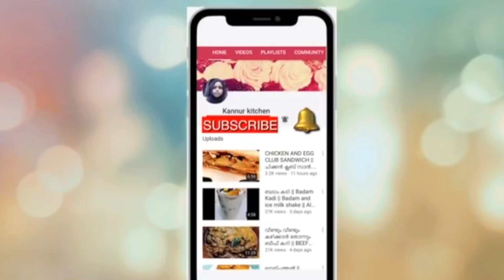മുട്ടയപ്പം രണ്ട് മിനിറ്റിൽ || Egg and Rice Pancake || Simple Muttayappam Recipe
ingredients,
egg -1
2-3 piches of salt
very little oil